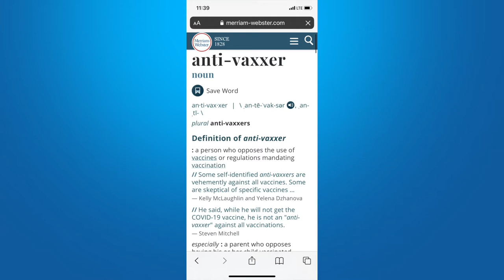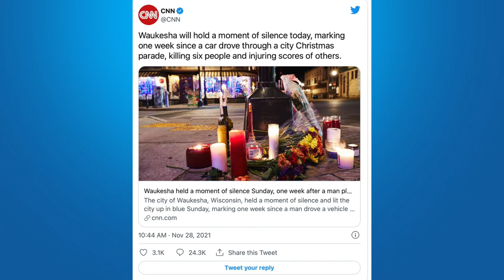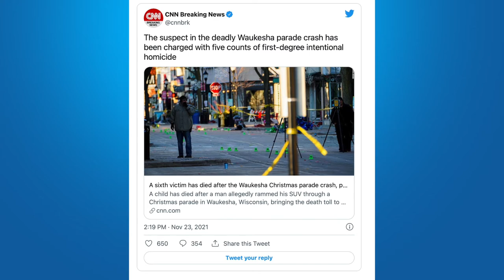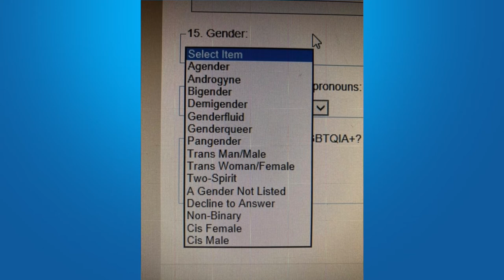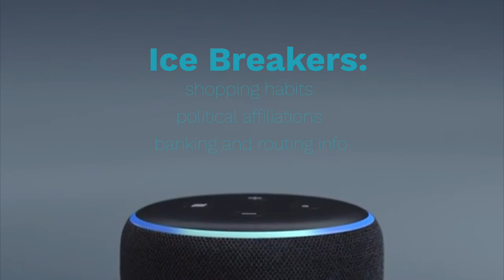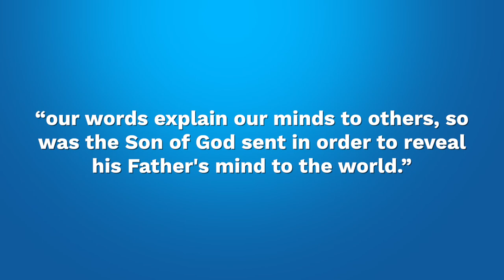Words, Words, Words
ATC Ep.39 Words, Words, Words
On today’s episode we continue with our discussion on the way that words shape our thinking by highlighting the manipulation of words in current events.